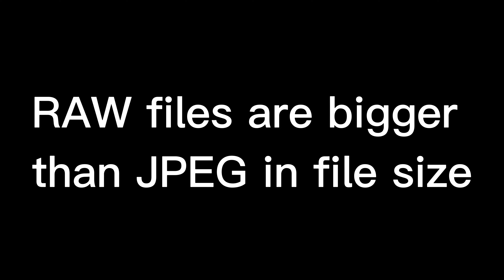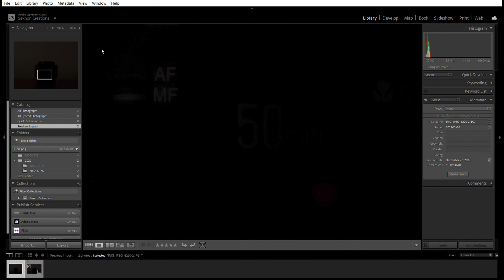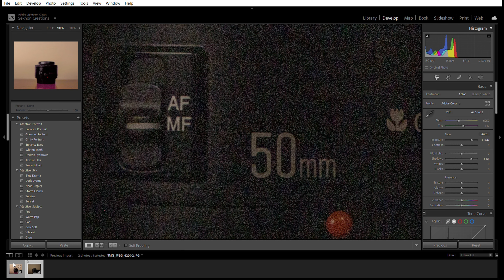In which format we should shoot our Photos?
In this video, You will see, In which format we should shoot our photos.